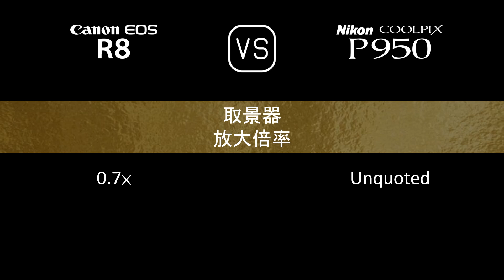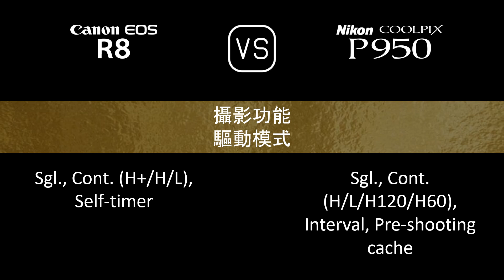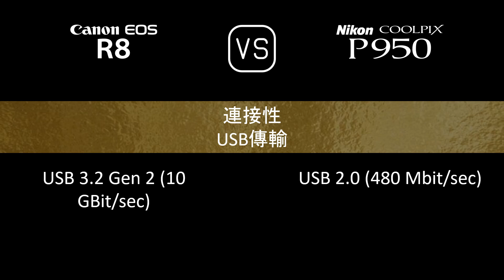Canon EOS R8 與 Nikon COOLPIX P950 的規格比較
本片是 Canon EOS R8 與 Nikon COOLPIX P950 的功能概述和規格比較 (comparison of specifications)，希望對您有所啟發。感謝您的支持。

00:24 推出
00:32 機身
00:41 影像感測器
01:05 影像
01:21 光學與對焦
02:10 屏幕
02:30 取景器
02:46 攝影功能
03:47 錄像功能
04:04 儲存
04:08 連接性
04:36 物理特性
04:56 雜項